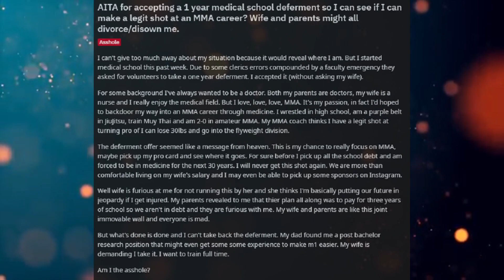Funny Reddit AITA Stories: The Kickass Doctor! (r/AmIThe***hole)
When family holds you back...

Current Patreons:
Jim Flint
koollman
Dank Matter
Joshua Stone
Shadow Sword001
Turnip Hunter
Lorry Yrrol
John Meek
Thomas Panis
Chandler Riley
some wierd guy
iamblt
Joey
Jordan Simmons
Spencer Smith
Burnt Toast
ShadaePrajschet
Viridity one
Wln424
Daniel Malik
CLOROX D VIKING
Michael
Richard Green
Logan Kuhlman
Arin Storm
Andrew
the sober viking
ReyTey
Brice Abbott
Juliano De Luca
Riokan
Jonathan Torrez
Dragonking
Oofmaigoof
julekule
DebautcheryDecanter
Merlin Morgan
Roy Nicolaysen
Peter
Barrage balloon
king vice
eyes downfield
trey spencer
Pascal Kessler
Tyler Bremer
Dalmenuis
Danial Zujkowski
OTTO DBS Gaming
nick davie
Jeran Davenport
Corbin Mcneill
DragenDragoon
Tyler John Williams
Danger N00dle
matthew baker
Nathan west
NightVision
ryan landry
Craig Anthony
Scythe967
Imp erishable
PATRICK JAN JOSUA DAVIDSEN
Mitchell Taylor
Caleb Sawyer
Nick Devor
Michael Morse
Sturlaugur Arnar Kristinsson
Roland Rose
Devara Saira
Sami Piirainen
fara basaldua
(No name)
Nathaniel Krauss
Mark
JordKriger
Ricky Burnett
Chris Hogg
Alexander Romero
Ice Bear
Yahsho Jinn
john
chaosdays
Drakos
Xaphos
OyBoy413
James Gregory
Thirteenth Angel
Tech Priest Toaster
Logan Jacobsen
Rusty Shackleford
Carl
Joshua brown
Adrian Iwański
daniel mayo
Peter Crane
Interior Crocodile Alligator
Poul Jørgensen
Quakes
None ya
Willem
C Slimm
Tradainian
Enterprise
Barak Reeves
Shaun Jacobs
Ivan Castillo-Davidson
but span
Kimball Boyd
Darian Viveiros
Mr.Monical
daniel john gerhart
Javier E
Andrid9
chzoe warford
UncaringCash0237
Chris McKee
Snk_Gorro
Mīonikoi
Andrew Rapala
Vanopolis
Richard Smith
Sapient_table
Possibly Here For Plot
chaoticPopo
Davin Smith
Maria Johansson
juan ruvalcaba